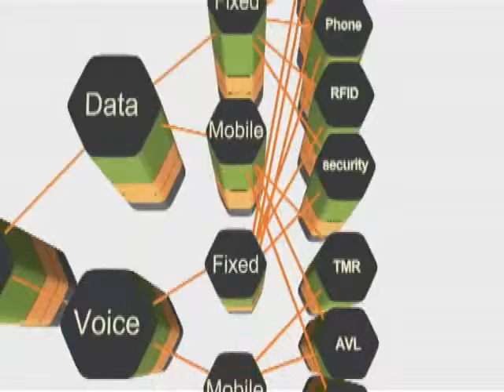Will Kaul, Jim goodin and Jim Jones of Great River Energy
Will Kaul, VP Transmission; Jim Jones, VP/CIO and Jim Goodin, Technology Consultant of Great River Energy define the "hodge podge" of telecommunications solutions gathered by their public utility company over several decades and the need to find a comprehensive replacement infrastructure that will allow for future growth